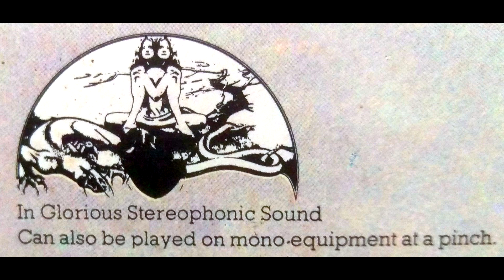Mike Oldfield - Tubular Bells (excerpt - the "famous" part)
English musician Mike Oldfield has an eternal debt of gratitude with Richard Branson, founder of Virgin Records who believed in his work so much to select it as the first release of his then newfound record label, and with film director William Friedkin, who chose his album as part of the soundtrack for the horror masterpiece movie "The Exorcist" after rejecting the score created by renowned composer Lalo Schifrin. Here you can hear the intro section of this 48-plus minute work, the part used on "The Exorcist".

Originally released in 1973, this is an early 80s reissue of the album.